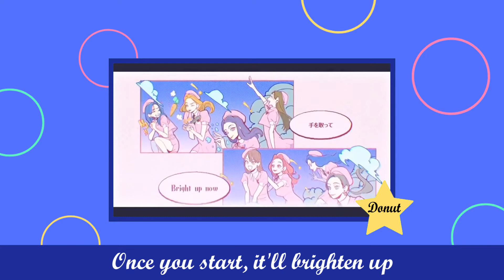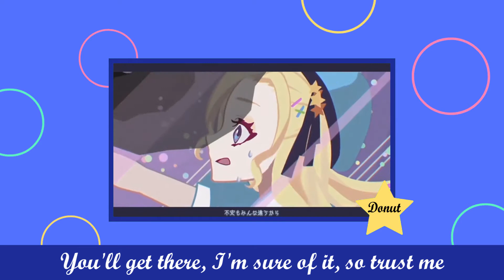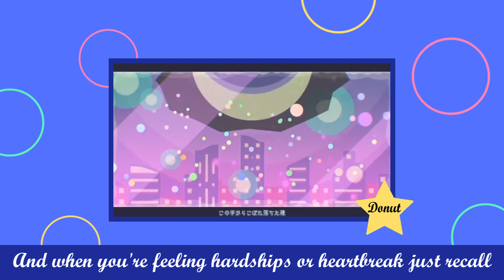LOONA (今月の少女) "StarSeed -Kakusei-" English Cover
This one's been in the basement for a while but since my Hula Hoop cover very recently reached 1k I decided to finally mix and release this!